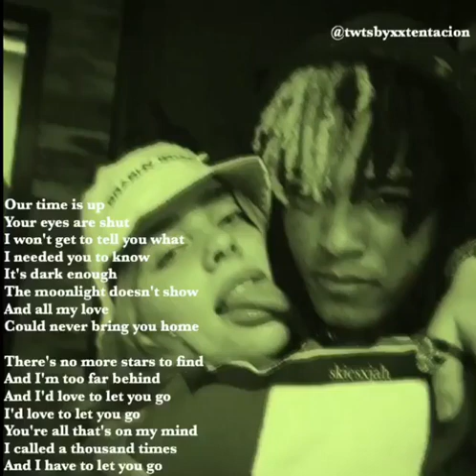Billie Eilish x XXXTENTACION (SONG & LYRICS)